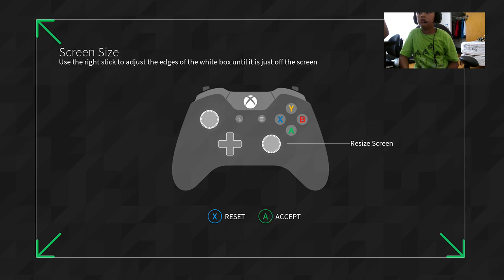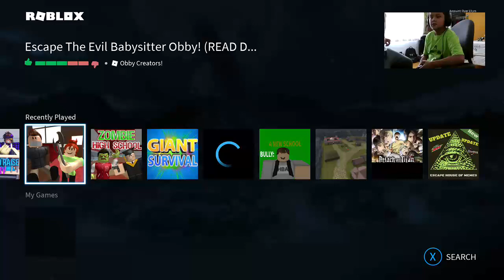Roblox being played by David first youtube video.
My son David making his first video. playing Roblox -- Watch live